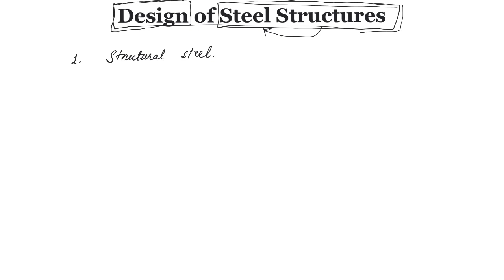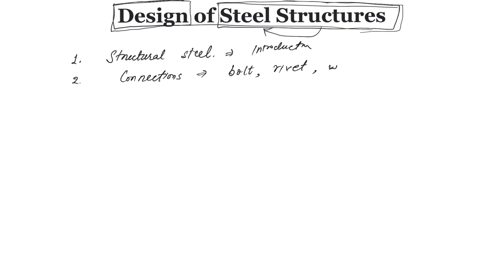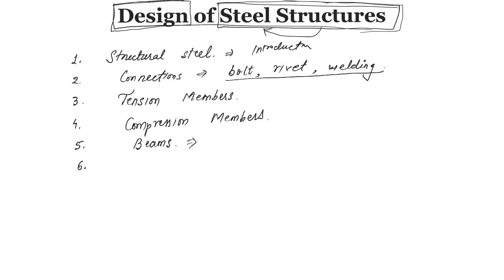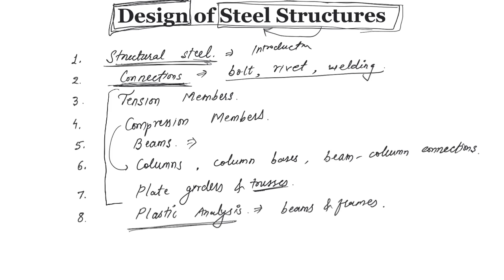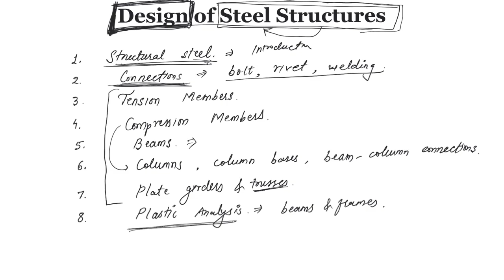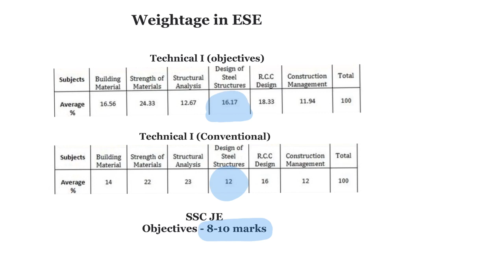1 # Design of Steel Structures | Civil | GATE | ESE | Vishal Sir